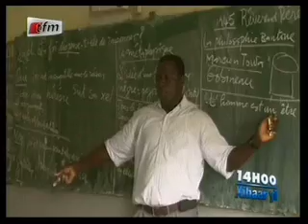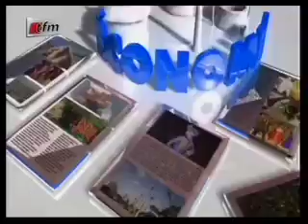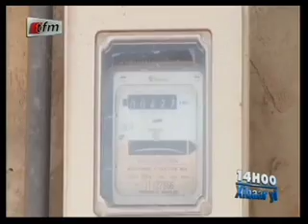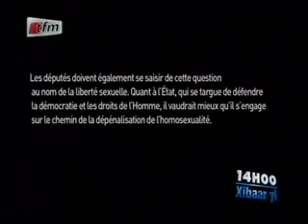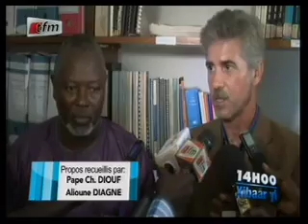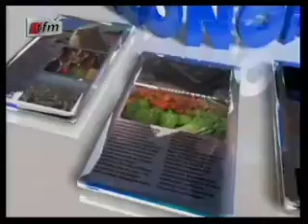Journal 14h 05 Septembre 2013